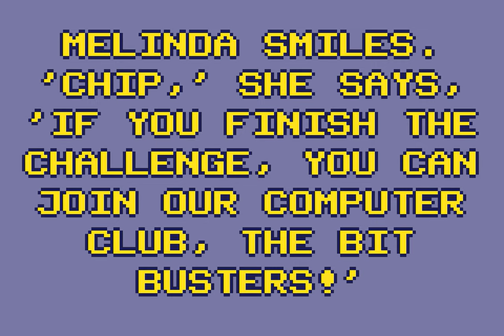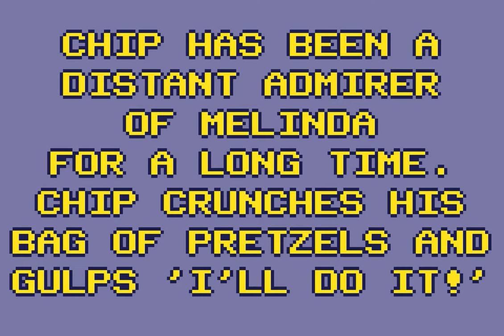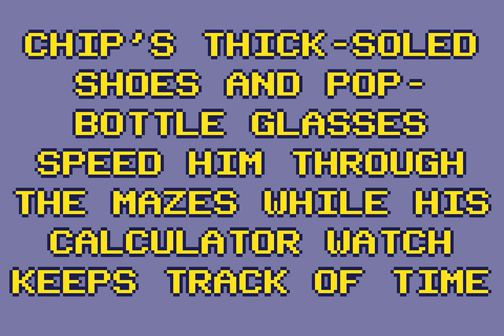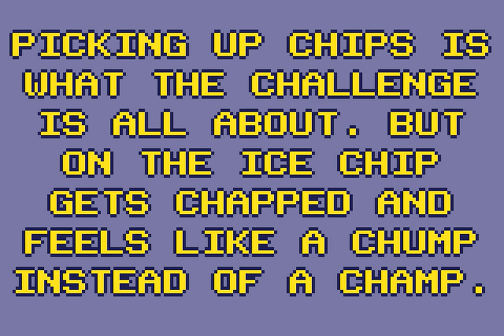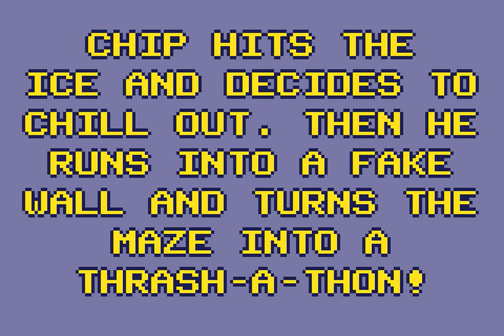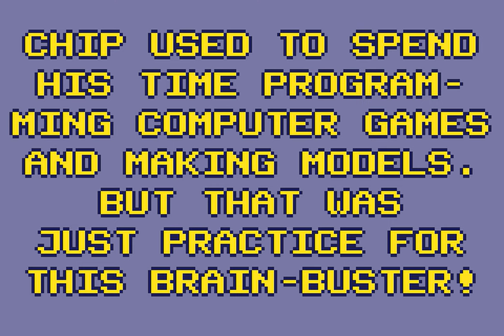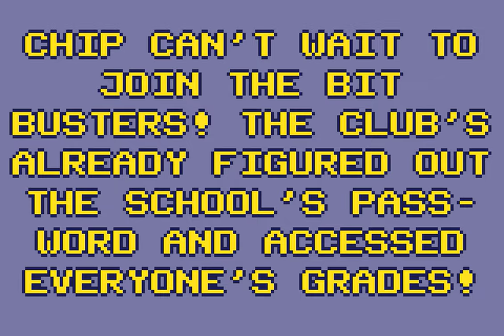Longplay of Chip's Challenge [Old]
Longplay of Chip's Challenge, played on the Atari Lynx. This game's version was released in 1989.

0:00:00 - Start
0:00:09 - Credits
0:01:08 - Lesson 1 (BDHP)
0:01:34 - Lesson 2 (JXMJ)
0:01:50 - Lesson 3 (ECBQ)
0:02:06 - Lesson 4 (YMCJ)
0:02:51 - Lesson 5 (TQKB)
0:03:12 - Lesson 6 (WNLP)
0:03:25 - Lesson 7 (FXQO)
0:03:52 - Lesson 8 (NHAG)
0:04:16 - Nuts and Bolts (KCRE)
0:06:38 - Brushfire (VUWS)
0:07:46 - Trinity (CNPE)
0:10:05 - Hunt (WVHI)
0:12:32 - Southpole (OCKS)
0:13:05 - Teleblock (BTDY)
0:14:57 - Elementary (COZQ)
0:17:59 - Cellblocked (SKKK)
0:18:30 - Nice Day (AJMG)
0:18:54 - Castle Moat (HMJL)
0:19:45 - Digger (MRHR)
0:20:42 - Tossed Salad (KGFP)
0:22:39 - Iceberg (UGRW)
0:23:24 - Forced Entry (WZIN)
0:24:56 - Blobnet (HUVE)
0:26:34 - Oorto Geld (UNIZ)
0:31:26 - Blink (PQGV)
0:34:54 - Chchchips (YVYJ)
0:36:03 - Go with the Flow (IGGZ)
0:37:20 - Ping Pong (UJDD)
0:38:58 - Arcticflow (QGOL)
0:41:21 - Mishmesh (BQZP)
0:47:35 - Knot (RYMS)
0:48:06 - Scavenger Hunt (PEFS)
0:52:02 - On the Rocks (BQSN)
1:08:15 - Cypher (NQFI)
1:09:16 - Lemmings (VDTM)
1:11:13 - Ladder (NXIS)
1:13:49 - Seeing Stars (VQNK)
1:18:51 - Sampler (BIFA)
1:20:07 - Glut (ICXY)
1:20:16 - Floorgasborg (YWFH)
1:20:36 - I.C. You (GKWD)
1:22:29 - Beware of Bug (LMFU)
1:24:25 - Lock Block (UJDP)
1:26:03 - Refraction (TXHL)
1:29:40 - Monster Lab (OVPZ)
1:31:52 - Three Doors (HDQJ)
1:33:12 - Pier Seven (LXPP)
1:35:14 - Mugger Square (JYSF)
1:36:04 - Problems (PPXI)
1:37:00 - Digdirt (QBDH)
1:37:51 - I Slide (IGGJ)
1:39:42 - The Last Laugh (PPHT)
1:40:04 - Traffic Cop (CGNX)
1:41:30 - Grail (ZMGC)
1:43:02 - Potpourri (SJES)
1:44:03 - Deepfreeze (FCJE)
1:46:24 - Strange Maze (UBXU)
1:49:40 - Loop Around (YBLT)
1:51:00 - Hidden Danger (BLDM)
1:51:44 - Scoundrel (ZYVI)
1:53:28 - Rink (RMOW)
1:55:44 - Slo Mo (TIGW)
1:56:11 - Block Factory (GOHX)
1:56:53 - Spooks (IJPQ)
1:59:13 - Amsterdam (UPUN)
2:02:29 - Victim (ZIKZ)
2:02:45 - Chipmine (GGJA)
2:08:04 - Eeny Miny Moe (RTDI)
2:12:39 - Bounce City (NLLY)
2:14:16 - Nightmare (GCCG)
2:15:46 - Corridor (LAJM)
2:18:44 - Reverse Alley (EKFT)
2:19:37 - Morton (QCCR)
2:22:06 - Playtime (MKNH)
2:23:03 - Steam (MJDV)
2:23:36 - Four Plex (NMRH)
2:27:10 - Invincible Champion (FHIC)
2:28:01 - Force Square (GRMO)
2:28:52 - Drawn and Quartered (JINU)
2:30:52 - Vanishing Act (EVUG)
2:32:33 - Writers Block (SCWF)
2:44:17 - Socialist Action (LLIO)
2:45:11 - Up the Block (OVPJ)
2:48:11 - Wars (UVEO)
2:48:42 - Telenet (LEBX)
2:50:18 - Suicide (FLHH)
2:51:09 - Cityblock (YJYS)
3:02:01 - Spirals (WZYV)
3:03:45 - Block Buster (VCZO)
3:06:07 - Playhouse (OLLM)
3:08:53 - Jumping Swarm (JPQG)
3:09:35 - Vortex (DTMI)
3:11:02 - Roadsign (REKF)
3:14:43 - Now You See It (EWCS)
3:16:35 - Four Square (BIFQ)
3:16:56 - Paranoia (WVHY)
3:18:44 - Metastable to Chaos (IOCS)
3:19:13 - Shrinking (WZYV)
3:20:12 - Catacombs (XUVU)
3:21:28 - Colony (QJXR)
3:24:09 - Apartment (RPIR)
3:25:21 - Icehouse (VDDU)
3:25:54 - Memory (PTAC)
3:28:42 - Jailer (KWNL)
3:30:13 - Short Circuit (YNEG)
3:31:59 - Kablam (NXYB)
3:34:34 - Balls O Fire (ECRE)
3:35:35 - Block Out (LIOC)
3:37:56 - Torturechamber (KZQR)
3:38:30 - Chiller (XBAO)
3:41:31 - Time Lapse (KRQJ)
3:42:25 - Fortune Favours The (NJLA)
3:42:42 - Open Question (PTAS)
3:44:02 - Deception (JWNL)
3:44:37 - Oversea Delivery (EGRW)
3:48:03 - Block Buster II (HXMF)
3:49:37 - The Marsh (FPZT)
3:51:14 - Miss Direction (OSCW)
3:52:34 - Slide Step (PHTY)
3:54:20 - Alphabet Soup (FLXP)
3:55:57 - Perfect Match (BPYS)
3:56:38 - Totally Fair (SJUM)
3:57:25 - The Prisoner (YKZE)
3:58:15 - Firetrap (TASX)
4:01:42 - Mixed Nuts (MYRT)
4:05:40 - Block N Roll (QRLD)
4:09:27 - Skelzie (JMWZ)
4:10:57 - All Full (FTLA)
4:13:42 - Lobster Trap (HEAN)
4:14:44 - Ice Cube (XHIZ)
4:16:21 - Totally Unfair (FIRD)
4:16:58 - Mix Up (ZYFA)
4:26:57 - Blobdance (TIGG)
4:28:31 - Pain (XPPH)
4:45:05 - Trust Me (LYWO)
4:45:57 - Doublemaze (LUZL)
4:52:02 - Goldkey (HPPX)
4:53:45 - Partial Post (LUJT)
4:55:49 - Yorkhouse (VLHH)
4:57:39 - Icedeath (SJUK)
4:58:51 - Underground (MCJE)
4:59:31 - Pentagram (UCRY)
5:00:08 - Stripes? (OKOR)
5:03:15 - Fireflies (GVXQ)
5:06:16 - Ending

Extra stages
5:06:29 - Cake Walk (JHEN)
5:13:23 - Force Field (COZA)
5:14:44 - Mind Block (RGSK)
5:25:15 - Special (DIGW)
5:26:15 - Ending (same)
5:26:24 - Secret mode (MAND)